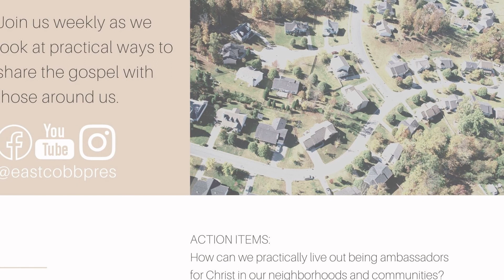Resident Representatives (Becoming Ambassadors)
We are ambassadors for Christ because of what Christ has done for us. What role do you play in your community as an ambassador?
Join us weekly at we look at practical ways to share gospel hope with our neighbors and our community.